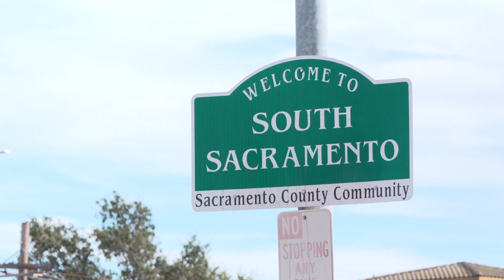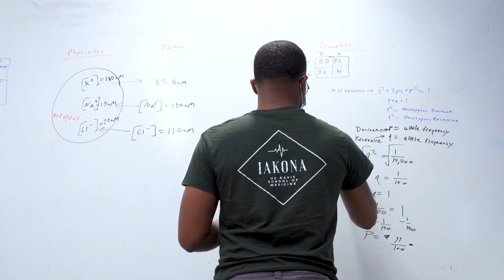ACE-PC: 3-Year Medical School with Primary Care Focus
A unique partnership between UC Davis and Kaiser Permanente puts a select group of students through medical school in just three years instead of four, in a bold effort to more quickly produce primary care doctors for Californians who urgently need them.